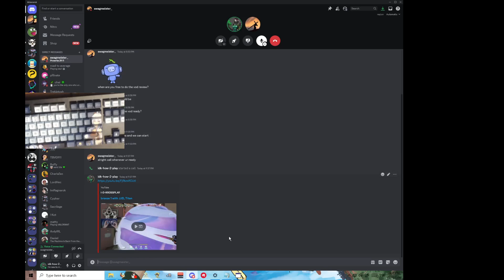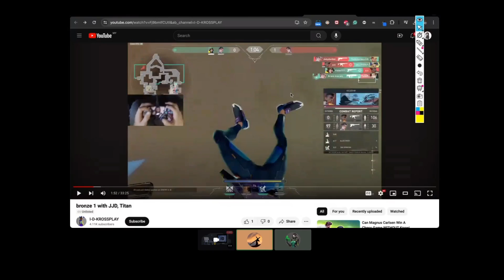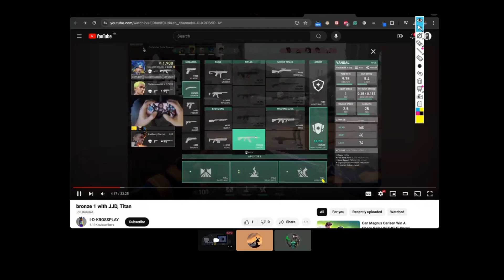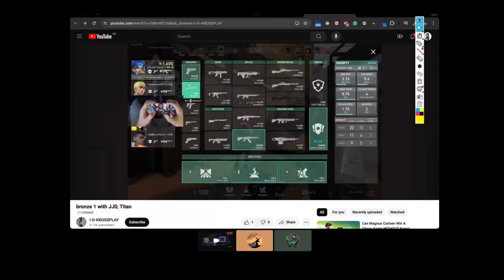I TROLLED a Valorant Fiverr Coach (on controller)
Sorry I didn't edit the video super well, I don't know why it was so hard for me to edit but I need to post it so I can start posting regularly again
Had to reupload to censor parts

Crosshair: 0;s;1;P;c;1;h;0;d;1;m;1;0t;6;0l;2;0a;1;0e;0.5;1b;0
Resolution - 1600x1200i 140hz
Specs - Ryzen 7 5800x, GTX Titan X, 24GB DDR4